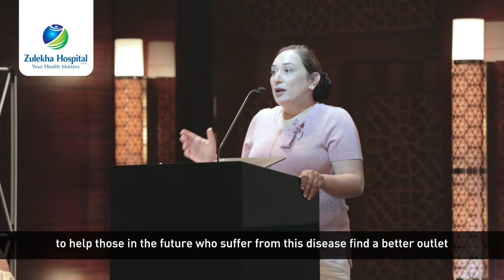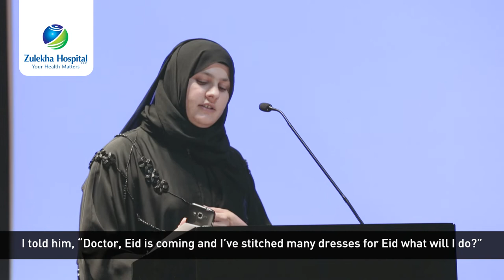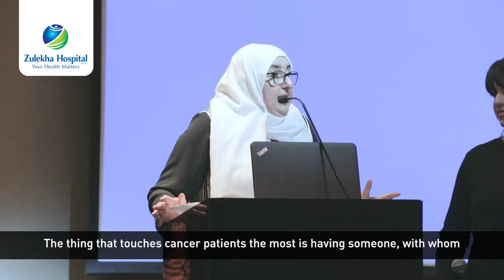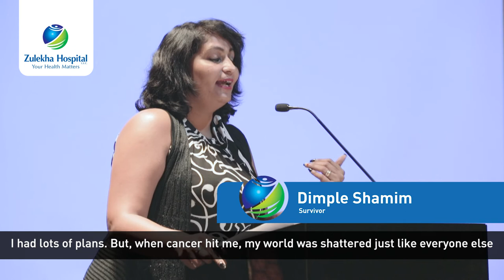Zulekha Hospital’s exclusive Cancer Support Group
Watch the highlights of Zulekha Hospital’s exclusive Cancer Support Group get-together that was conducted as part of the ongoing CSR initiatives. The event hosted some of the strongest and bravest cancer survivors who shared their inspiration journey in overcoming cancer. ZulekhaKnights Solace Support Survive Air Arabia